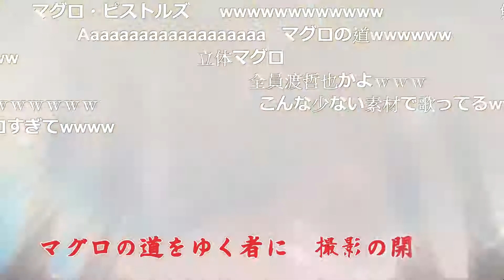ギョギョ(ウ)〜その鮪の撮影〜【コメント付き】